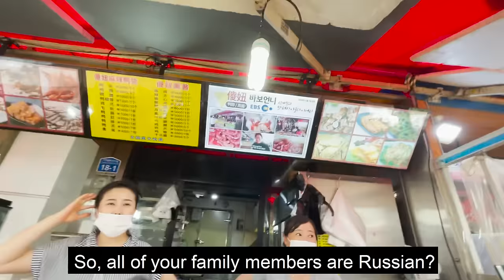White Guy PRETENDS To Be Chinese in a Korean China Town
Get to conversational level in Chinese, Korean or ANY language in only 3 months with my one-on-one coaching program

Howdy folks, how's it going? Victor here, and today I decided to visit the Chinatown area in Seoul, South Korea. Actually, it's not really a Chinatown but it has a lot of Chinese people living there.

I decided to pull a little innocent prank on them and tell them that I'm Chinese and that I'm from China (I'm actually Russian but I used to live in China for 3 years). As surprised as they were, thanks to me being fluent in Chinese they actually did believe me! Probably because there are really A LOT of different ethnic minorities in China so it's probably not that far fetched to see a more or less European looking Chinese person. And of course there was a bit of funny staring as is customary with some Chinese people, especially older ones :)

Overall, it was a lot of fun shooting this video so definitely check it out! Especially if you want to see a duck head, duck tongue, pig ears, pig tongue and other tasty Chinese animal parts! (Oh, and you can also train your Chinese listening skills as well but that's not as important as seeing tasty animal parts).